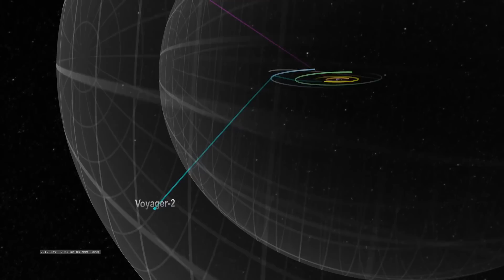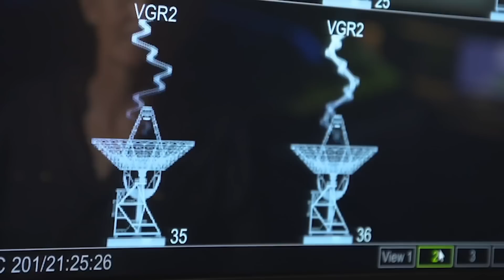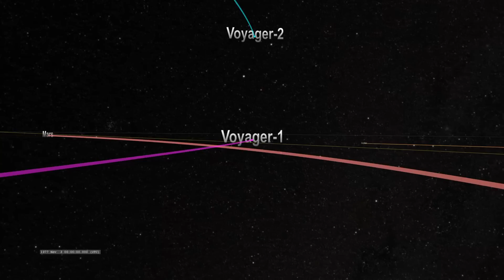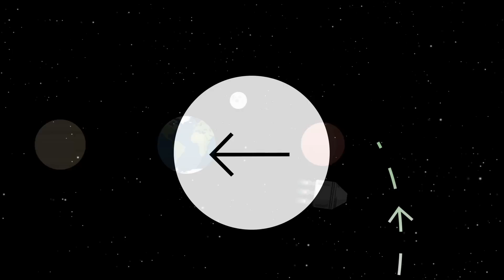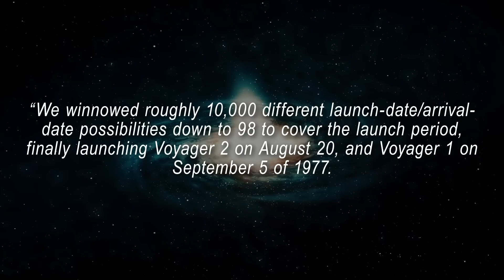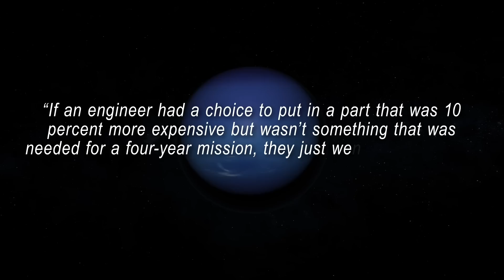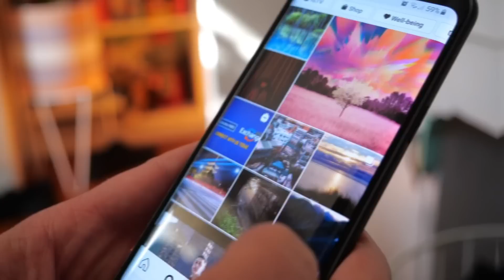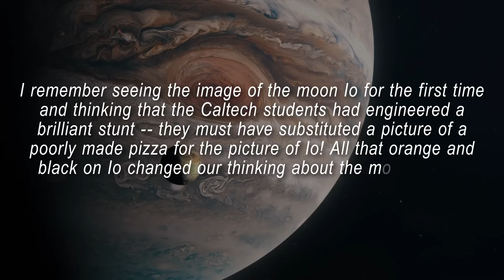Voyager Is Powering Down After 45 Years in Space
NASA has begun turning off the Voyager Spacecraft's systems, signalling the beginning of the end of the probe's 45-year career.

The year was 1977, and in the premise of NASA, humanity was gearing itself to test not only its limitations but also the boundaries of the solar system. It was preparation for the paramount adventure, to go boldly where no man has gone before.

With the launch of an unmanned mission, Voyager One and Two, humanity began its greatest journey ever. The uncrewed probes were not only about visiting all the planets of our system that were beyond our reach till then but also, they would travel past all the outer planets in the great beyond outside our solar system. The Voyager mission fundamentally transformed our grasp of the solar system, and how it came into being.

But now, after so many years, that journey is coming to an end. With the two probes pretty much running on fumes, we are witnessing the end of an era of space exploration. Centuries from now, if humans made it out of our solar system, they will look back at these probes as the early precursor of their achievement.

Welcome to Factnomenal, and today on the eve of Voyager 1 and 2’s retirement, we are going to look back at their incredible journey and what they have achieved for us.